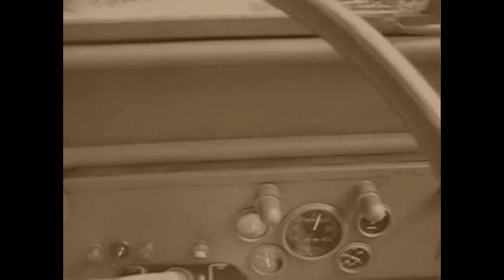el dia que aacvm freno la invasion